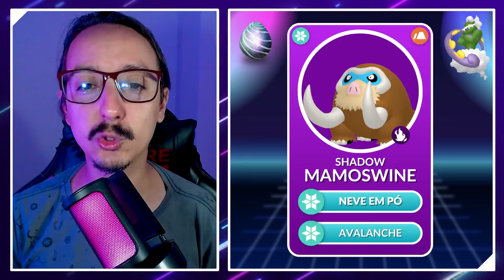GUIA COMPLETO das RAIDS de Tornadus no Pokémon GO! Zekrom, Xurkitree, Melhores GOLPES e MAIS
Excelentes DICAS para as Raids do Tornadus no Pokémon GO! Os melhores Pokémon para derrota ela como Mega Tyranitar, Mega Diancie, Xurkitree, Zekrom, Rampardos e MAIS. Além de melhores golpes para a Tornadus no PvE e PvP. Todos eles estão chegando para ABALAR o Pokémon GO, Muitos Pokémon EXCELENTES para o PvP e o PvE (Batalha de Raids e Ginásios). FOCO NO PvP e PvE! Melhores ataques, melhores pokémon e melhores IVs.

GUIA COMPLETO das RAIDS de Necrozma e as Fusões com Solgaleo e Lunala no Pokémon GO!

CAPÍTULOS
00:00 - Introdução
00:32 - Raids do Tornadus
01:23 - Counters do Tornadus
03:34 - Tornadus no PvE (Raids)
04:03 - Tornadus no PvP (Master Liga)
04:17 - Encerramento

🔮 COMPRE A GO PLUS AQUI!

☁ Pokémon Scarlet e Violet com CASHBACK!